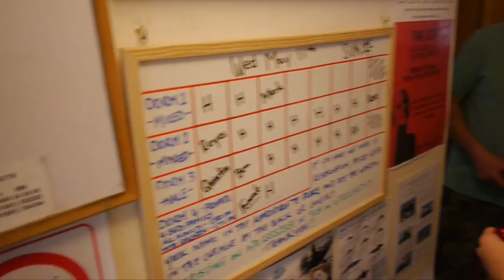HOW WE TRAVEL CHEAP - Travel vlog 113 [Isle of Lewis]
People often tell us they can't travel because they don't have money. Well, if you've got enough money for a plane ticket and some bus fare... and are willing to sweat a little bit. You can go almost anywhere.

It's not glamorous. But help-stays like this one in Scotland are an excellent way to see the world on the cheap.